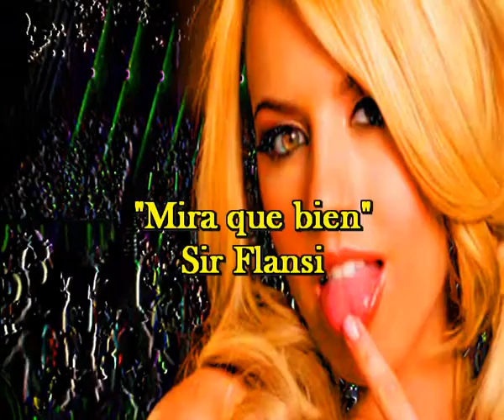Mira que bien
QUE ME HA VENIDO
QUE TU TE VEYAS
POR DONDE HAS VENIDO
QUE LA AVENTURA ACABO
Y QUE LAS COSAS
QUE TENGO QUE HACER
AL FIN LAS HAGO TRANQUILAMENTE
FUISTE TU
LA QUE ROMPIO
FUISTE TU
LA QUE TE FUISTES
FUISTE TU
LA QUE TE HAS MARCHADO
PERO RECUERDA
EL PAJARO QUE SE VA
VUELVE A SU NIDO
ESA VEZ, ESA VEZ, ESA VEZ
ESA VEZ LO PUDE SOPORTAR
PERO DESPUES
SE ME HIZO MUY DURO
Y SABES QUE YO PRETENDO
MAS QUE ESO, AMISTAD
PERO TE HAS IDO
TE HAS IDO, TE HAS IDO
Y NO SE PORQUE TE HAS IDO
TE HAS IDO TU,
TE MARCHASTE TU
LO DECIDISTE TU
YO SIEMPRE ESTUBE AQUI
EN MI NIDO
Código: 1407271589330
Fecha 27-jul-2014 8:53 UTC